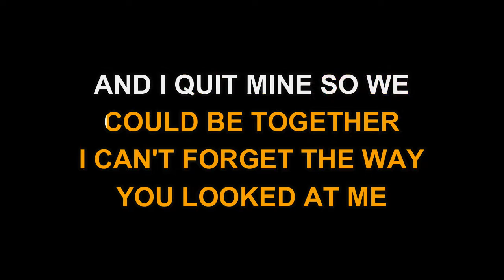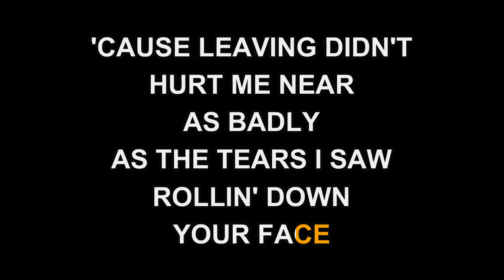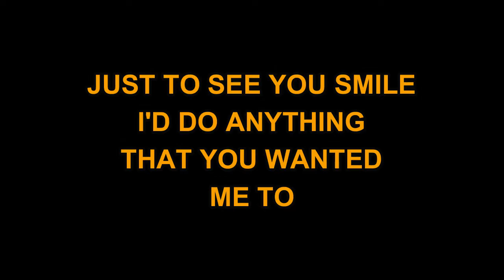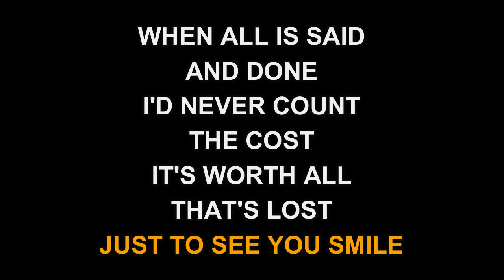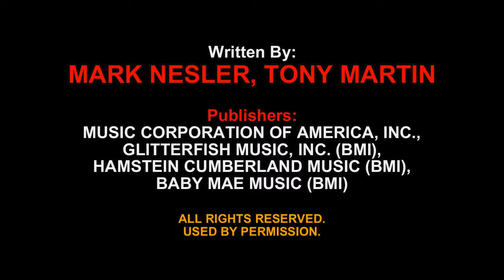Tim McGraw - Just To See You Smile (Karaoke)